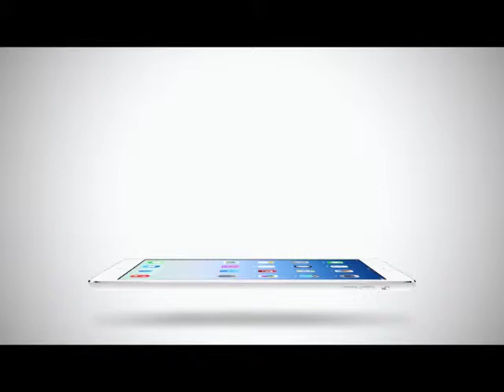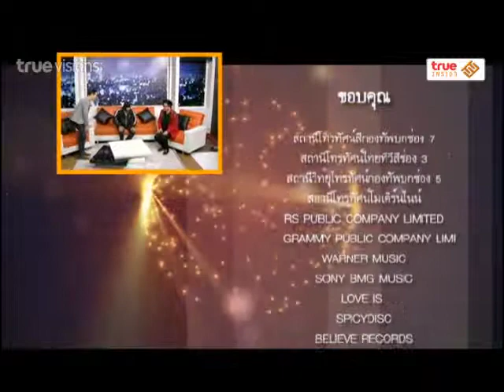Celebrity Wanted 2015 ตอน 6 : รักไม่รู้จบ เทพ โพธิ์งาม (3/3)